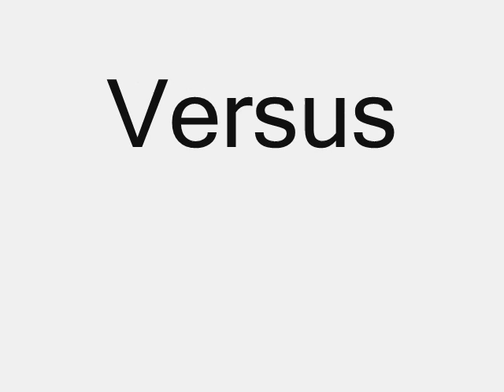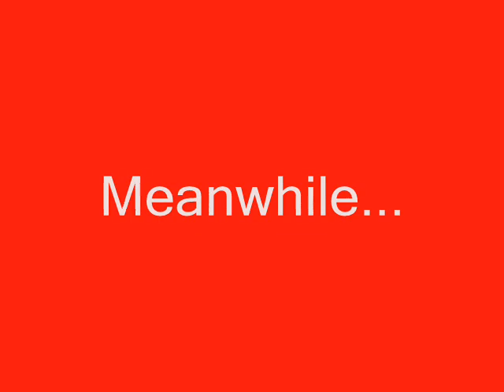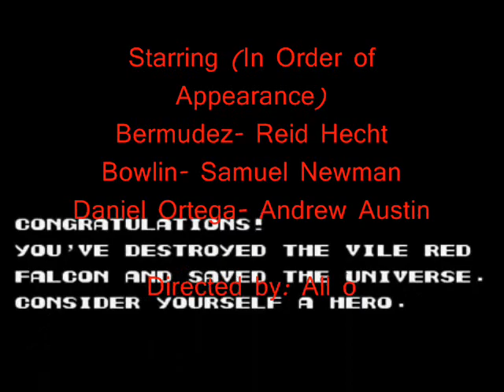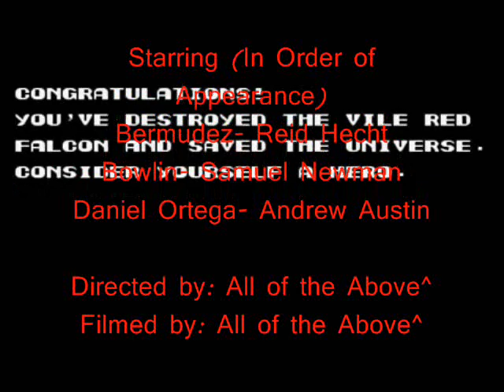CONTRAS!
An AP US History Project